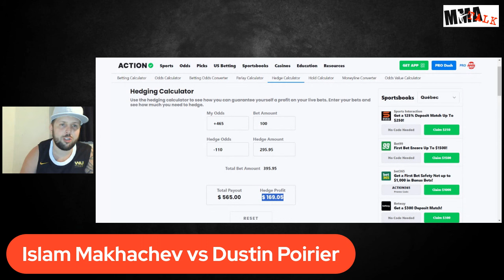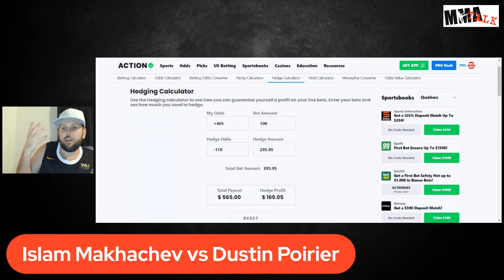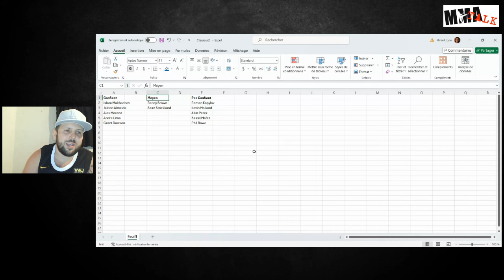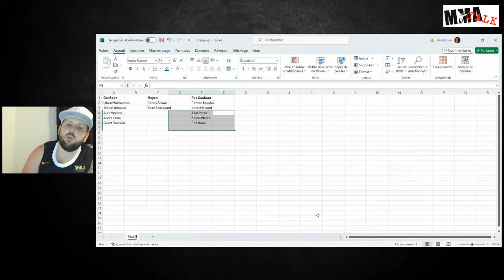UFC 302: Makhachev vs Poirier Best Bets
Mes meilleurs bets pour la carte de l'UFC 302

PPV Main Card (10pm)
Islam Makhachev vs Dustin Poirier
Sean Strickland vs Paulo Costa
Kevin Holland vs Michal Oleksiejczuk
Niko Price vs Alex Morono
Randy Brown vs Elizeu Zaleski dos Santos

Prelims (8pm)
Cesar Almeida vs Roman Kopylov
Jailton Almeida vs Alexandr Romanov
Grant Dawson vs Joe Solecki
Phil Rowe vs Jake Matthews

Early Prelims (6:30pm)
Mickey Gall vs Bassil Hafez
Ailin Perez vs Joselyne Edwards
Mitch Raposo vs Andre Lima